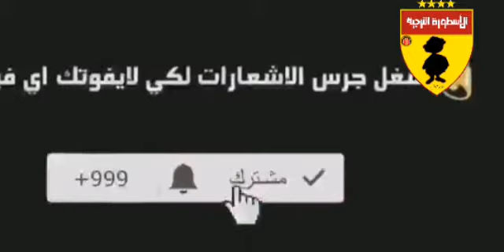ملخص مقابلة الترجي الرياضي و السد القطري في كأس العالمية للأندية 2019 و فوز الترجي 6-2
باجنا من أحسن الباجات الموجودة تبث لكم آخر أخبار الجمعية و جميع تتويجات الفريق منذ تأسيس الفريق إلى الآن Objektif 10k..»»»»»30k
 Virage taraji
taraji dawla
zapatista
إنت الدنيا لي نعشوها
إنتي دقة قلبي
Allez Allez taraj Allez
Grand amour
uniko amore
taraji lebled
taraji ya 3ari9a
Taraji Mesuque
taraji nebghiha
أحنا هكا نعيشو
غرامي بيها من صغري
taraji dawla